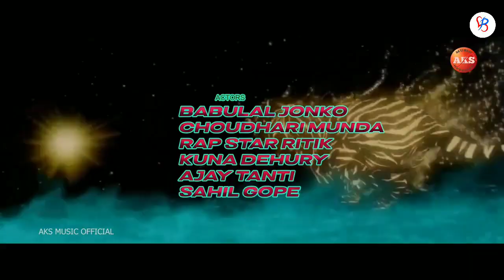Abua disum abua raj | new ho munda video 2022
Abua disum abua raj | New ho munda video 2022 | Ho munda video song | Ho video song

Thanks. !!